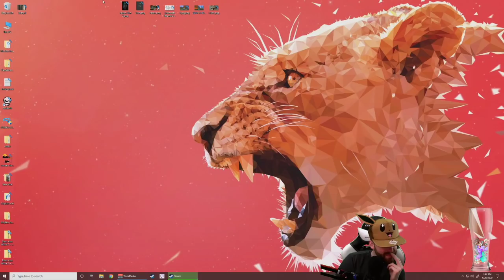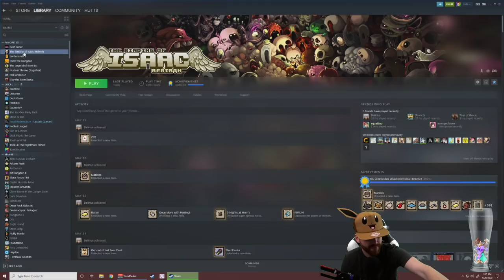Convergence Mod Pack (Lazarus) - Hutts Streams Afterbirth+